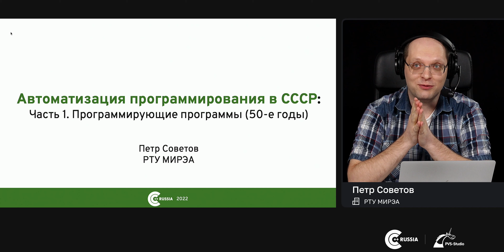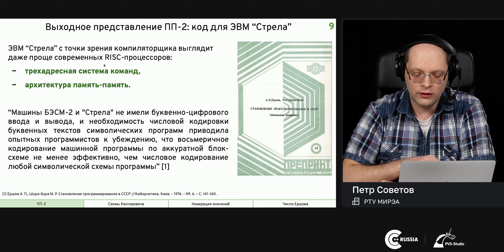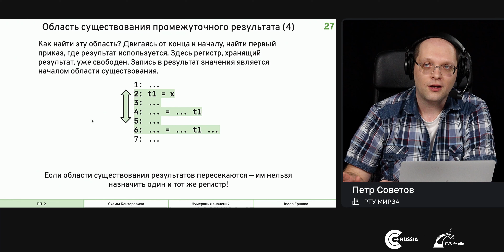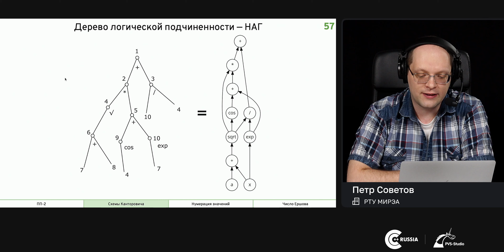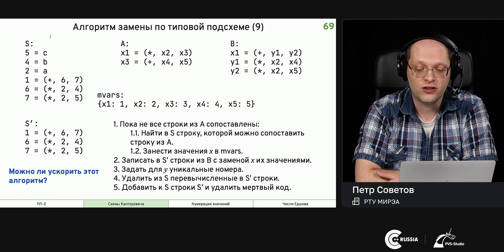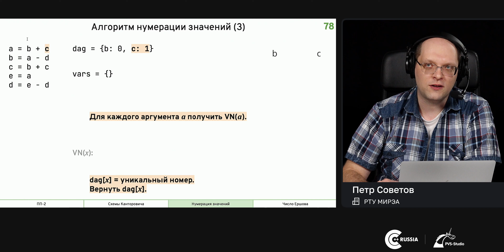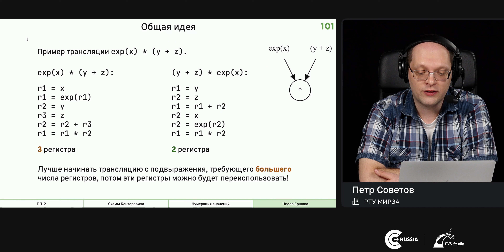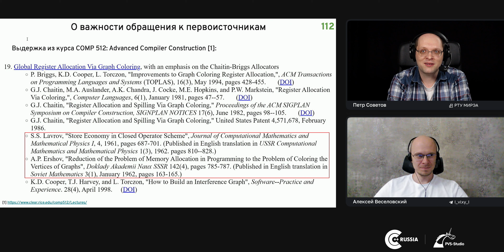Петр Советов — Автоматизация программирования в СССР: обзор забытых теоретических результатов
Этот доклад является первой частью цикла докладов, посвященных обзору советских достижений из области компиляции, метавычислений и синтеза программ. Речь идет о тех теоретических результатах, которые, по мнению докладчика, и сегодня не утратили своей актуальности. Рассматривается самый, пожалуй, плодотворный период с 50-х по 70-е годы. Изложение иллюстрируется рядом практических примеров. Первая часть называется "Программирующие программы (50-е годы)" .